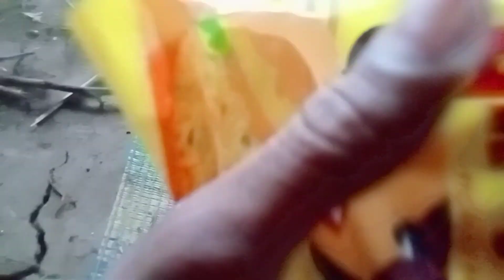મેગી વ્લોગ| Maggi Noodles Masala Gujarati New Vlog Video | Trending Vlogger Video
મેગી નૂડલ્સ.

Maggi Noodles Masala

Gujarati New Vlog Video

HD Video.

અમારી યુટ્યુબ ચેનલ માં આવતા વિડીયો તમને પસંદ આવે તો વીડિયોને લાઈક શેર અને સબસ્ક્રાઇબ કરવાનું ભૂલતા નહીં